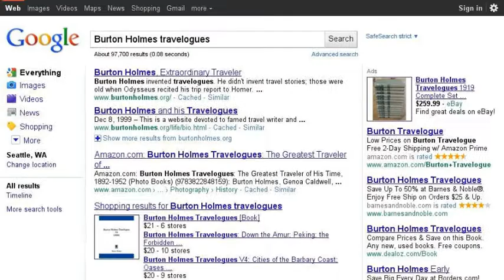Burton Holmes' Legacy